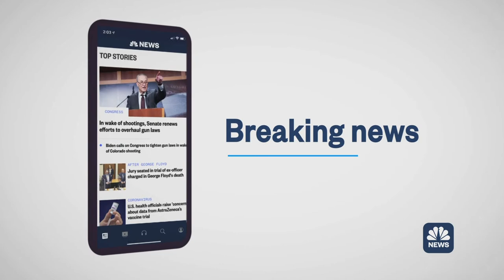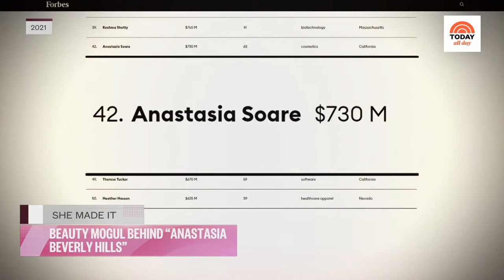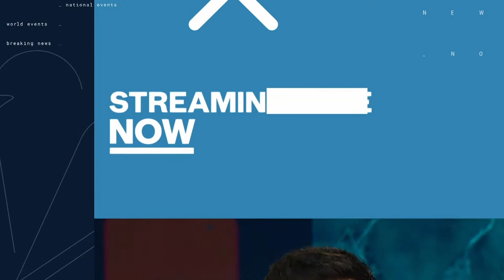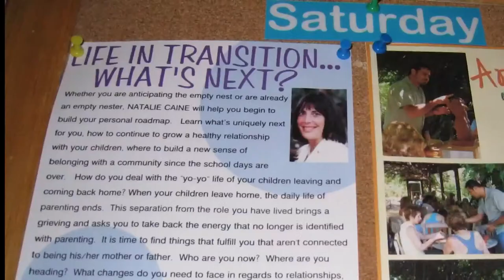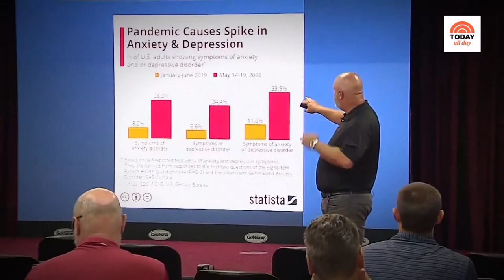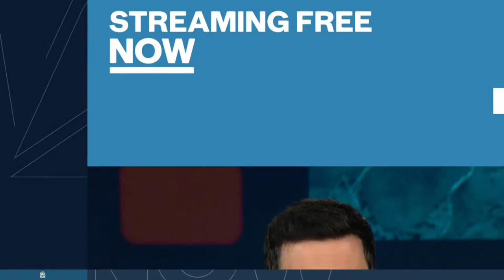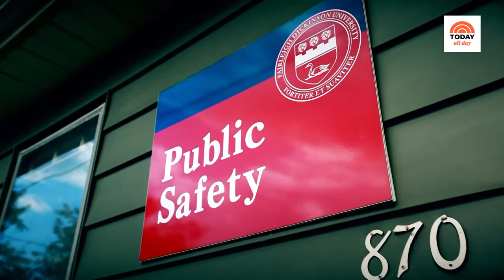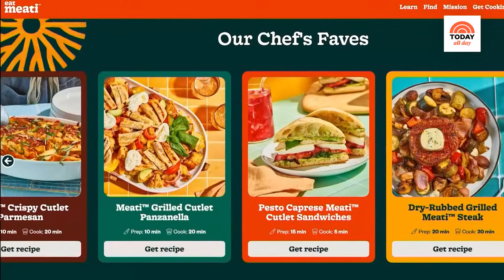Watch: TODAY All Day - Sept. 7